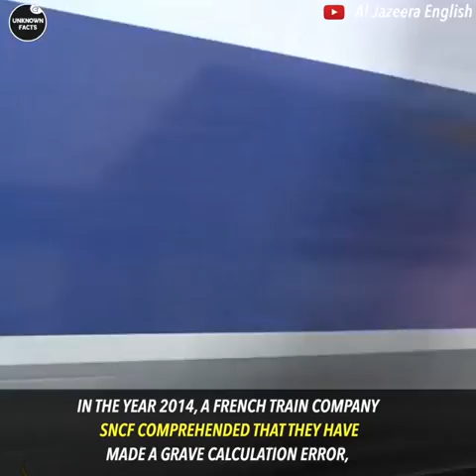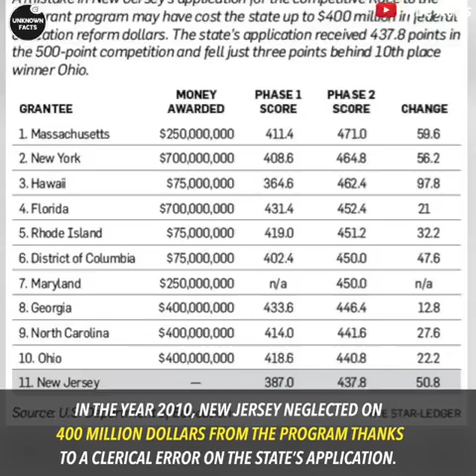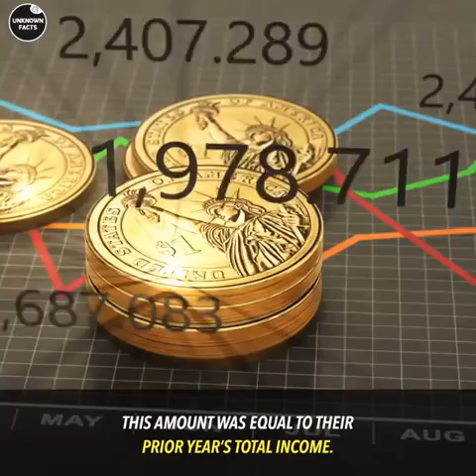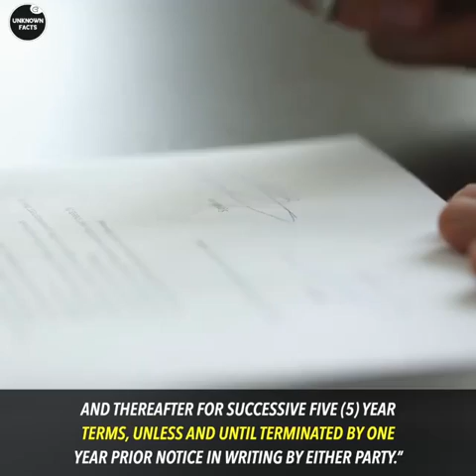8 Most expensive mistakes ever made in history